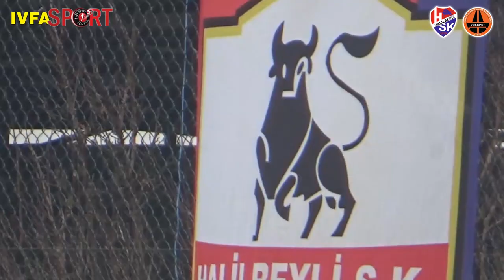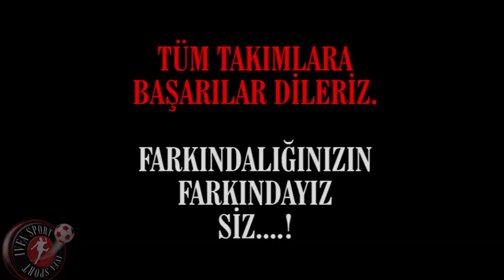IVFA SPORTS: HALİLBEYLİ 1979 SPOR v YOL SPOR (4-4)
HALİLBEYLİ 1979 SPOR v YOL SPOR (4-4) İZMİR SÜPER AMATÖR LİGİ 15.HAFTA
15 Ocak 2023, Pazar, Saat:14.00
Halilbeyli Sahası Kemalpaşa-İzmir-TÜRKİYE
Nevzat Güzelırmak İzmir Süper Amatör Lig 2. Grup’ta şampiyonluğunu ilan eden Halilbeyli 1979 Spor, sahasında Yolspor ile 4-4 berabere kaldı.

Yenilenen sahası ve tesisi ile bu sezon sahasında ilk kez mücadele eden Halilbeyli 1979 Spor, diri rakibi Yolspor karşısında 2 kez yenik duruma düşmesine rağmen maçtan 4-4’lük beraberlikle ayrıldı ve namağlup olarak şampiyonluğunu ligin bitimine 2 hafta kala ilan etti

Karşılaşmanın henüz 1. dakikası oynanırken, Yolspor’lu Görkem Sönmez’in ortasını Doğukan Köroğlu gol ile sonuçlandırdı ve takımını 1-0 öne geçirdi. İlerleyen dakikalarda toparlanan ve atak yapan Halilbeyli ekibi 10. dakikada Emir Erçevik’in ceza alanı içinde düşmesi ile penaltı kazandı. Topun başına geçen Ümit Koyun skor’da 1-1’lik dengeyi sağladı. Beraberlik golünden sonra baskı kuran Halilbeyli takımı 38. dakikada Yolspor’un geliştirdiği atakta sahneye çıkan maçında yıldızı olan Doğukan Köroğlu konuk ekibi 2-1 öne geçiren golü kaydetti. İlk yarının sonlarına doğru Recep Koçanaoğlu’nun uzaktan şutunu kaleci kornere çeldi. İlk yarının uzatma dakikalarında Halilbeyli Mustafa Aksoy’un golü ile skoru 2-2’ye getirdi.

İlk yarısı 2-2 sona eren maçın ikindi yarısında dakikalar 54’ü gösterdiğinden Halilbeyli takımı Sol korner çizgisinde serbest vuruş kazandı. Topun başına geçen Rıdvan Aykan’ın direk kaleye gönderdiği harika şut filelerle buluştu ve ev sahibi ekip 3-2 öne geçti. Mücadelenin 77. dakikasında Halilbeylispor’da oyuna sonradan dahil olan Cemil’in ortasında maçın bir başka yıldızı olan Mustafa Aksoy skoru 4-2’ye taşıdı. Skor avantajını elinde tutan Halilbeyli takımı oyunu rolantiye aldığı dakikalarda Yolspor baskı kurdu ve 82. dakikada Serhat Kortak ile 90+4’de ise oyuna sonradan dahil olan Sami Bulut skoru 4-4’e taşıyan golün sahibi oldu. Kalan sürede başka gol olmayınca zorlu ve gollü geçen maç 4-4 sona erdi.
Alınan bu sonuçla Halilbeyli 1979 Spor puanını 42 yaptı ve ligin bitimine 2 hafta kala Grup şampiyonluğunu ilan ederek adını Play-Off’lara yazdırdı. Yolspor ise 24 puanla haftayı 5. sırada tamamladı.

Karşılaşmada Halilbeyli takımından Mustafa Aksoy (2) ve Yolspor’dan Doğukan Köroğlu(2) attığı ve oynadığı futbolla maçın yıldızı oldular.

GÖRKEMLİ AÇILIŞ YAPILDI
Mücadele öncesi saha ve tesis açılışı nedeni ile binin üzerinde taraftarında yakından takip ettiği maça AK Parti İzmir Milletvekili Yaşar Kırkpınar, Kemalpaşa Kaymakamı Musa Sarı, AK Parti Kemalpaşa İlçe Başkanı Mustafa Baş, Kemalpaşa İlçe Spor Müdürü Özkan Kızılaslan, Fenerbahçeli Cemil Turan ve Zafer Tüzün’ün yanı sıra Halilbeyli Mahalle Muhtarı, Kemalpaşa İlçesinde faaliyette bulunan Kulüp Başkan ve Yöneticileri yakın ilgi gösterirken, saha ve tesis açılışı da görkemli bir şekilde gerçekleşti. Açılış töreni sırasında protokol da yer alan isimler penaltı atışı da yapmayı unutmadı.

Açılışa katılım gösteren tüm isimlere de Halilbeyli 1979 Spor Kulübü Başkanı Tuncay Payraz çiçeklerle karşıladı ve sahada emeği geçen tüm herkese teşekkür etti.

Hakemler; Anıl Şen, Muhammet Dağ, Çağdaş Gündemir
Gözlemci; Ali Hikmet Korkut, Saha Komiseri; Mustafa Gürsoy, Sağlık Görevlisi; Erdoğan Buyrukçu

Halilbeyli 1979 Spor 11’i; Mehmet Ali Filiz, Muhammet Aksoy, Ümit Koyun, Veysel Aksu, Necdet Alsever, Rıdvan Akyan, Emir Erçevik, Enes Köylü, Kenan Çalışmaz, Mustafa Aksoy, Recep Koçanoğlu
Teknik Sorumlu; Mustafa Kemal Akar

 Yolspor 11’i; Hüseyin Gökçe Soykan, Serhat Kortak, Umut Onat, Yılmaz Aydın, Oğuzhan Yabanoğlu, Alican Koç, Hakan Çakanlar, Eralp Bayramoğlu,Alparslan Yavuz Köse, Görkem Sönmez, Doğukan Köroğlu
Teknik Sorumlu: Nihat Can Kurtulan

ivfa sports; Sporun futbol katmanlarında bulanan master-veteran, amatör ve gelişme liglerine yönelik bir medya kuruluşudur.